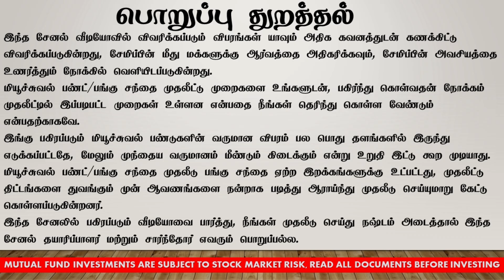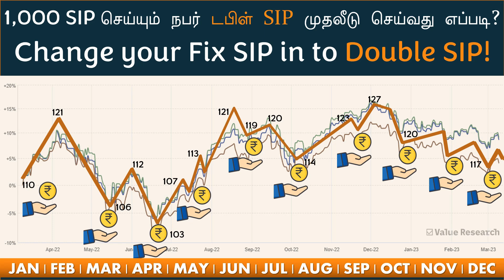Normal SIP முதலீடு செய்வதற்கு பதில் இப்படி Double SIP முதலீடு செய்வது பாருங்கள்